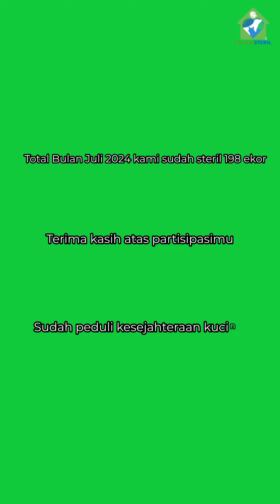Laporan Steril Bulan Juli 2024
Tahukah Neticat di bulan Juli 2024 Rumah Steril sudah mensteril 198ekor dan total kematian kucing nol

Bersama kami ikut peduli kesejahteraan hewan
Ayo lawan overpopulasi dengan sterilisasi
Tersedia di Jabode, Tangsel, dan Cibinong
Untuk info selengkapnya, DM yaa!

Ada cabang baru ya, di Ciomas deket IPB ya